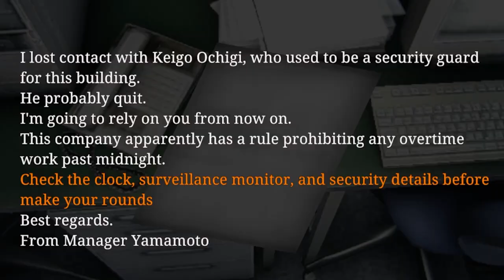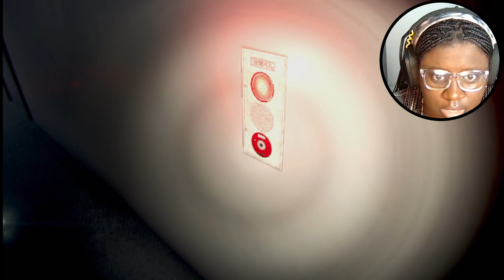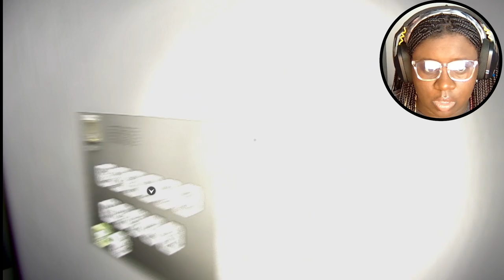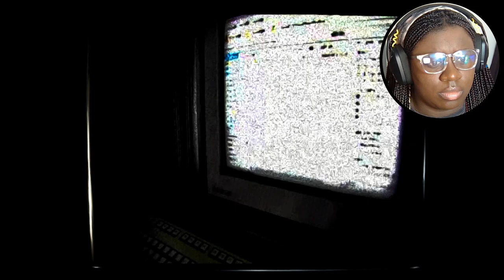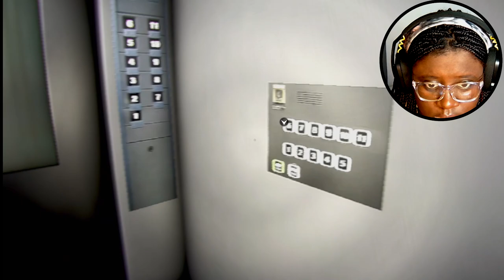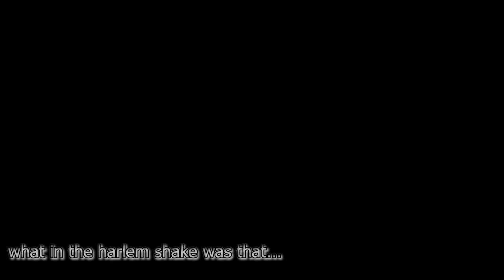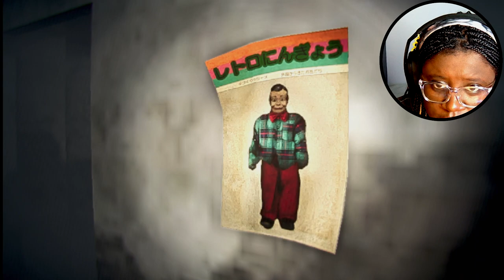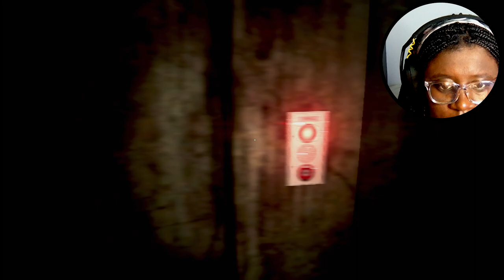THE JUMPSCARES ARE CRAZY | Night Security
Almost to 1k guys!!  The amount of jump scares is crazy in this, but yeah without yelling how can it be Kai's Khaos lol

~ Let me know any suggestions for games that you guys want me to play next, until next time ~